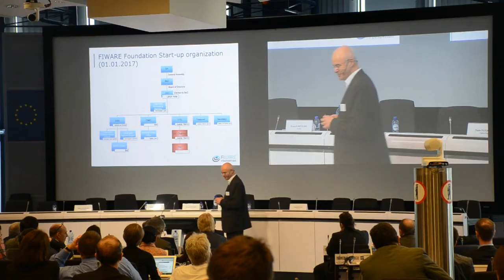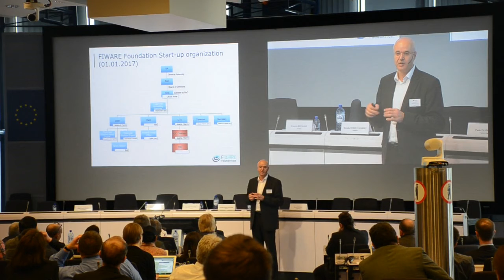Ulrich Ahle, CEO at The FIWARE Foundation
On March 7 the FIWARE Open Data platform was launched in Brussels. In this video, Ulrich Ahle, CEO in the FIWARE Foundation, presents the foundation's work.